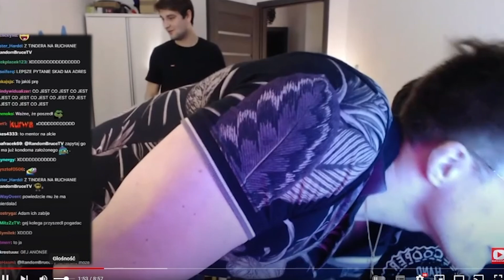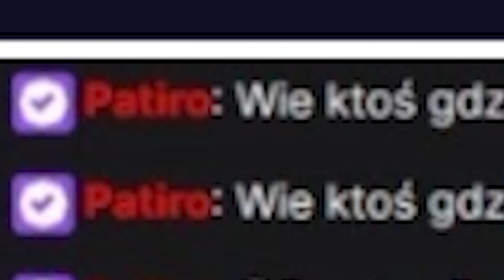ARQUEL | ANALIZA STREAMA (RANDOMBRUCE, XNTENTACION, OVERPOW, ORTIS), STAZJA, MIKROCYPEK, KARMA, KLED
Skrót i najlepsze momenty ze streamów ArQuela. Live z 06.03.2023

00:00 - Start
00:12 - Rozmowa z czatem - Zgłoszenia, Stazja, Mikro Cypek, Freddie Mercury
01:44 - Stream IRL Randombruce, xntentacion, overpow, ortis
07:28 - Karma top, skupiony Arquel, song request, Overpow na Ekko
18:08 - Kled top, Overpow na Vi